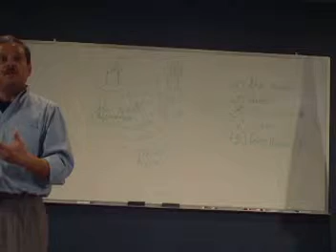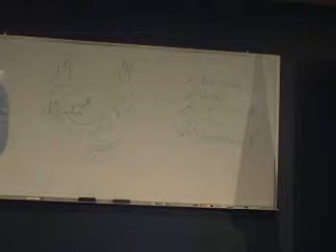Commercial Loans in Reno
An update on commercial loans in Reno Nevada.